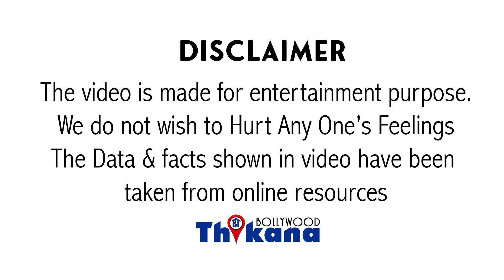जब Bollywood वाले नखरे South में दिखने महंगे पड़ गए Kajol को | Producer ने दिखाई औक़ात काजोल को?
जब Kajol का Stardom छोटा पड़ गया एक Strict Man के सामने | एक भी शर्त नहीं मानी काजोल की फिर भी करनी पड़ी फिल्म?